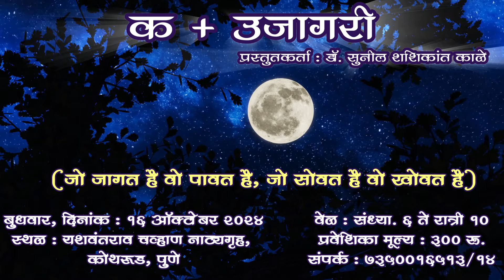क + उजागरी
(जो जागत है वो पावत है, जो सोवत है वो खोवत है)
विशेष सत्संग
प्रस्तुतकर्ता : डॉ. सुनील शशिकांत काळे
प्रवेशिका मूल्य : ३०० रु.
बुधवार, दिनांक : १६ ऑक्टोबर २०२४
स्थळ : यशवंतराव चव्हाण नाट्यगृह, कोथरूड, पुणे
वेळ : संध्या. ६ ते रात्री १०